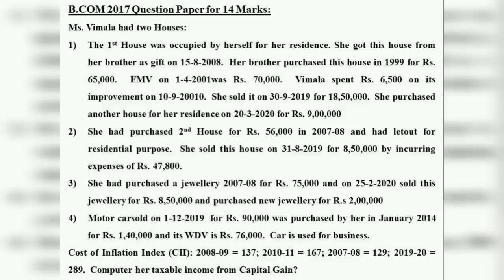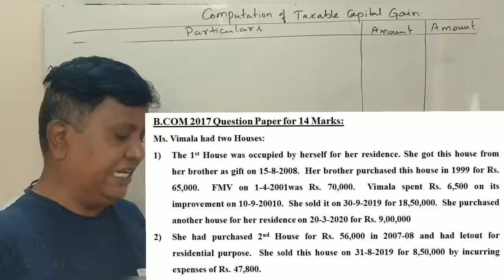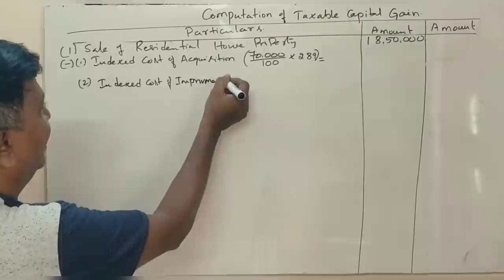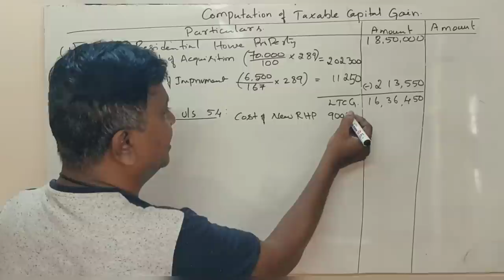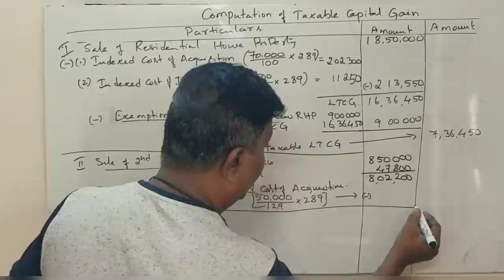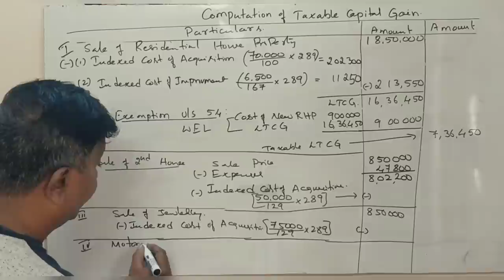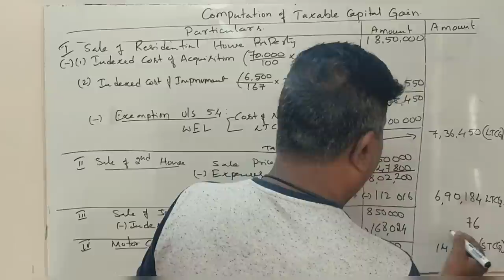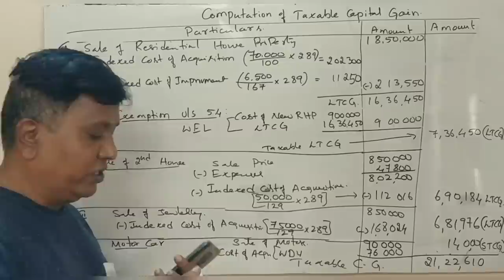Income From Capital Gains in Kannada PART 11 - B.Com 2017 Question Paper14 Marks (By Srinath Sir)